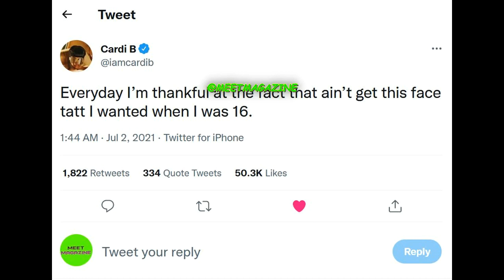Cardi B FACE TATTOO first look! Son's name on her body!